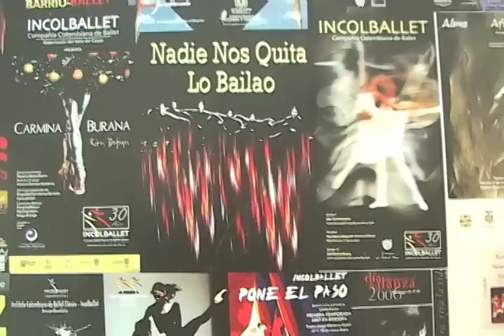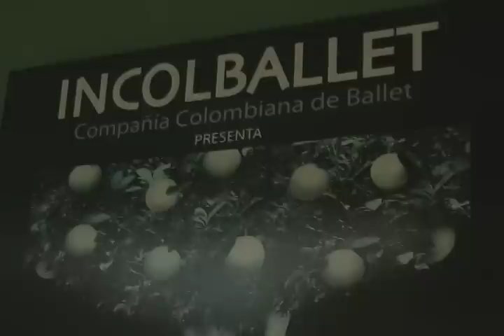DANZA EN CALI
Acogerlos como nuestros. Y darles ese toque que nos permite desarrollarlos y vivirlos en nuestra cotidianidad. El ballet y la salsa aunque opuestos marcan nuevas tendencias que definen la cultura caleña. Porque la danza en todas sus diversas expresiones ¡También es cultura!

Dirección: Lorena Villaquirán

Presentación: María Alejandra Díez

Reportera : Diana Salcedo

Producción: Melissa Gallego - Luisa Achury

Realización: Lorena Villaquirán - Alejandra Díez - Ismael Franco - Vanessa Serna

Guión: Maria Alejandra Diez -Natalia Rodriguez- Maria Angélica Gonzalez - Bettina Ruíz

Dirección de fotografía : Ismael Franco

Cámara: Ismael Franco

Edición: Diana Salcedo

Cultura es un producto de la línea Audiovisual de la Agencia GESCOM (Grupo Estudiantil de Comunicación) coordinada por María Alejandra Díez en alianza con el Canal 4 de la Universidad Autónoma de Occidente